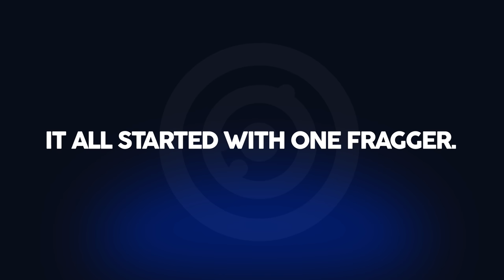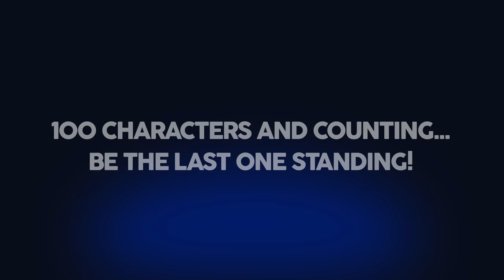100 FRAG Pro Shooter Characters!! 🎯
Oh BiBi celebrates 🥳 hitting 100 characters in FRAG Pro Shooter with August's update 1.8.9!!! 🎯 We want to thank our community for joining us on this journey creating amazingly cool fraggers! Happy FRAGGING, Fraggers!!

Top 10 Pro Tips | How to Become a Pro in FRAG!
Top Tips & Tricks | How to FRAG for Beginners!

🎁 Your Weekly Gift Code is here! (Valid until Nov 22)

Let's Get Social! Follow FRAG Pro Shooter!

Only the best can dominate the crazy FRAG Arena! Get ready to take charge of a futuristic world ruled by the spirit of competition. Developed by Oh BiBi, FRAG Pro Shooter is the most fun & intense multiplayer game ever designed for mobile!

WIN REAL-TIME 1v1 AND 2v2 BATTLES
☛ Join more than 70 million players worldwide!
☛ Challenge 1 or 2 of your friends to fast & intense shooter showdowns!
☛ Build unique decks that fit your playstyle from more than 90 characters!

PERSONALIZE YOUR GAMEPLAY
☛ Control any character in 1st or 3rd person shooter views.
☛ Upgrade and level up your favorites to make them even stronger!
☛ Switch between characters and use their special abilities to take your opponent by surprise!

DISCOVER FUN MODES & MAPS
☛ Participate in themed events for exclusive prizes.
☛ Compete in crazy modes and show off different strategies depending on the environment.
☛ Conquer the leaderboards for cool rewards and undying fame!

CHOOSE YOUR STYLE
☛ Discover interesting backstories and decide who’s worth rooting for...
☛ Customize your characters with hundreds of awesome skins!
☛ Collect the funniest holotags to share some laughs during battle!

JOIN THE FRIENDLIEST COMMUNITY & BECOME A SUPERSTAR
☛ Join a club or create your own to fight for victory with your friends.
☛ Record & share your games and decks, and check out others’ to improve your skills.
☛ Expand your Fan Base to become the most popular Fragger in the world!

TIPS & TRICKS:
► The characters you don’t actively play are AI-controlled and fight automatically.
► You can always give commands to your AI-controlled characters by tapping on bunkers.
► During 1v1 battles, you can switch between all 5 characters in your deck.
► During 2v2 battles, you can switch between 3 characters, from a total of 6 in your team’s deck.
► Keep a steady attack on your opponent for lots of points, but beware of ambushes!
► Check out your Missions tabs every day for amazing rewards!